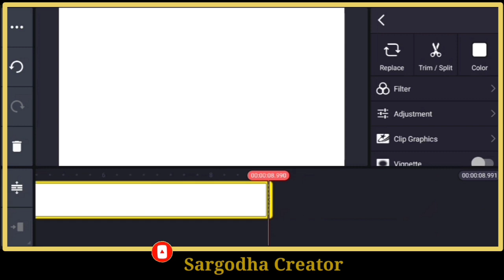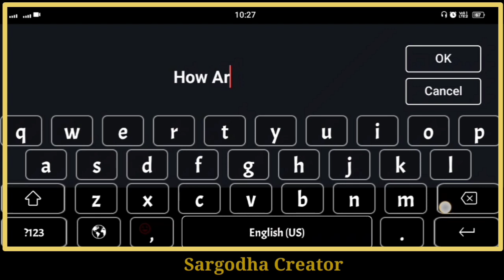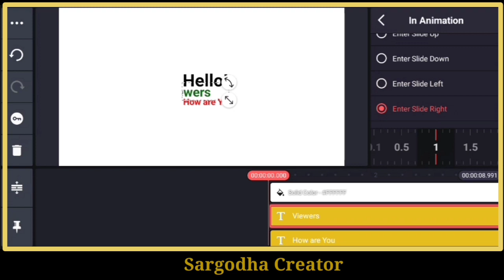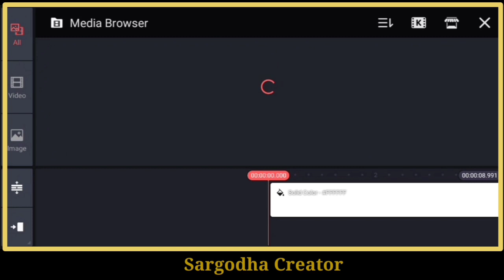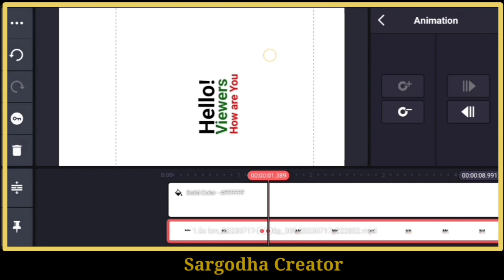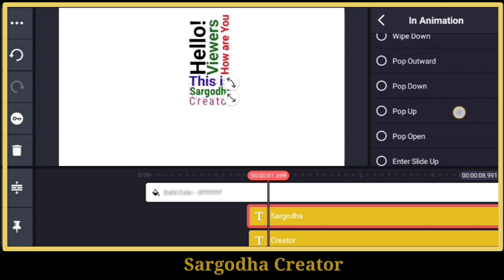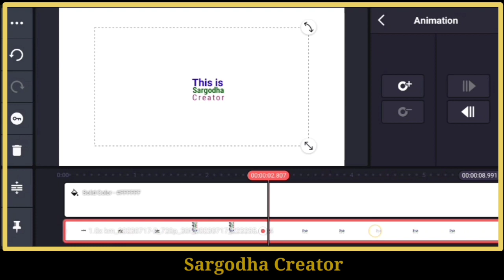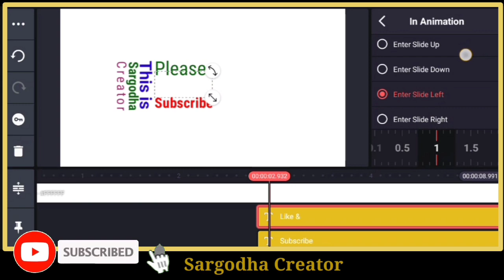Text Animation 2023 New Taturial | Text Animation With Kinemaster| Sargodha Creator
In this video I'll tell you how to make a beautiful text animation with kinemaster. A full taturial of text animation with kinemaster